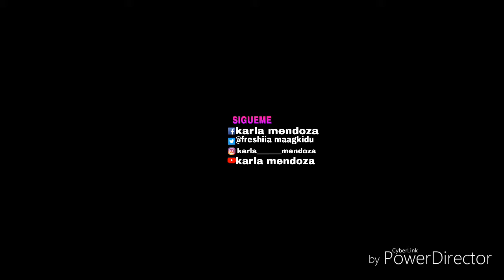COMO REPARAR TUS MAQUILLAJES (labiales, polvos, sombras, etc) | KARLA MENDOZA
_Espero que les guste amigos este tema